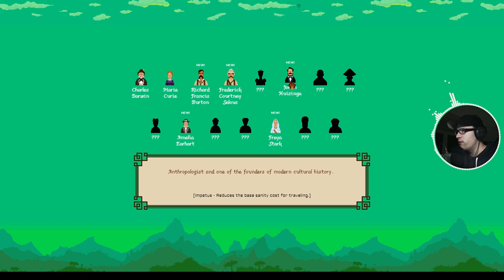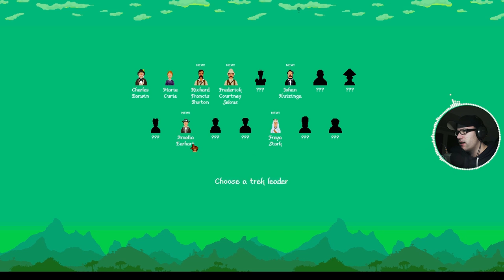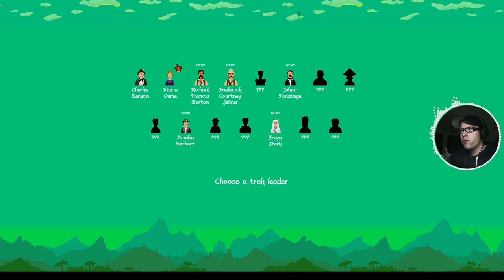The Curious Expedition - 05 | Johan Huizinga und The magnificent Graslands | Let's Test!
DAS SPIEL

The Curious Expedition ist ein englischsprachiges Spiel der Berliner Entwicklerschmiede Maschinen-Mensch. In dem rogueliken Spiel schlüpfen wir in die Haut großer Persönlichkeiten des 19. Jahrhunderts und schlagen uns als Entdecker durch Urwälder und unbekanntes Land und stoßen neben Ureinwohnern auch auf den einen oder anderen Dinosaurier. Unser Ziel: Die Entdeckung der goldenen Pyramide.

ÜBER DIE ENTWICKLER

Die Entwickler der kleinen Maschinen-Mensch UG ist eine erst kürzlich ins Leben gerufene Spiele-Klitsche der Tripple-A Entwickler Riad Djemili und Johannes Kristmann. The Curious Expedition ist ihr erstes Indie Spiel.

ÜBER DROID BOY